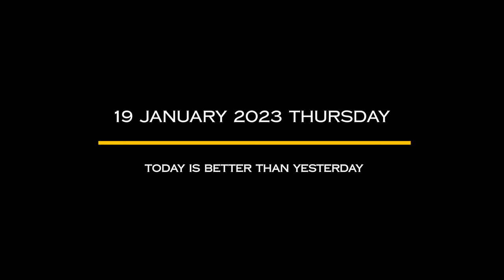Gaun Se Malta Aaye Hai ....😋Pahadi Vlogger Shikhaa Sharma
My Tittle.